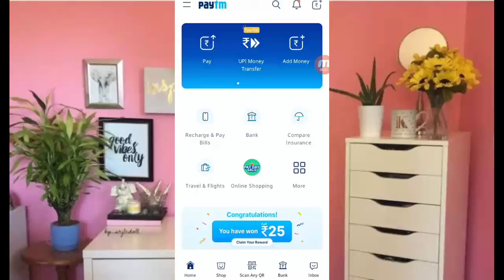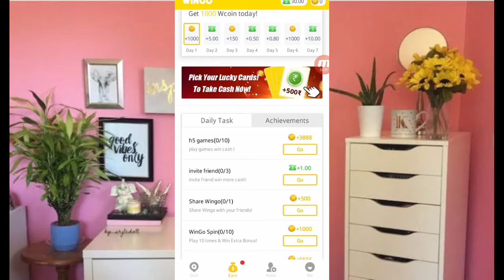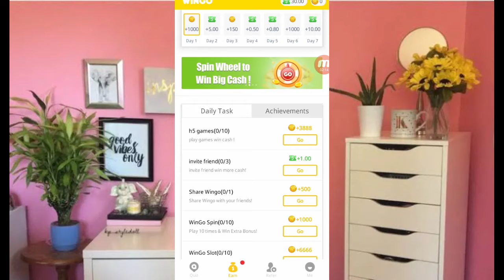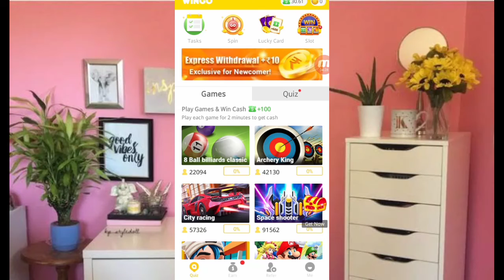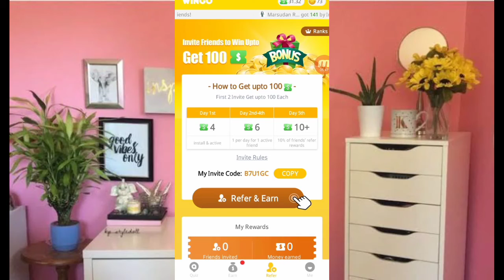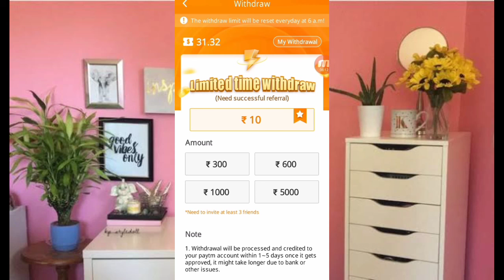2020 New Gaming Earning App | online earning | Earn Daily Free Paytm Cash Instantly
2020 New Gaming Earning App | online earning | Earn Daily Free Paytm Cash Instantly|

online earning
ghar baithe income kaise kare
indian earning app
2020 best earning app
top 5 earning app google tricks
how earn online in hindi
2020 best earning app